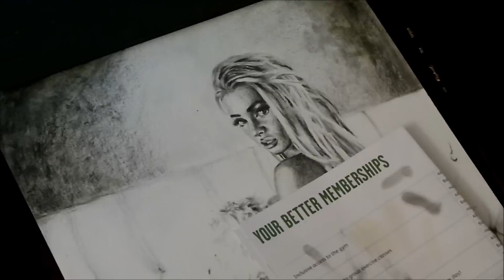Speed Drawing "Sophie Elise"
Speed drawing of Norwegian blogger Sophie Elise Isachsen. Enjoy!